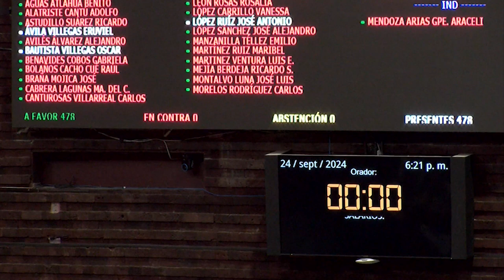Votación / Reforma constitucional en materia de salarios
ÚltimaHora 478 votos a favor, 0 en contra y 0 abstenciones. Aprueba el Pleno, en lo general y en lo particular, el dictamen que reforma y adiciona el artículo 123 de la Constitución Política, en materia de salarios.